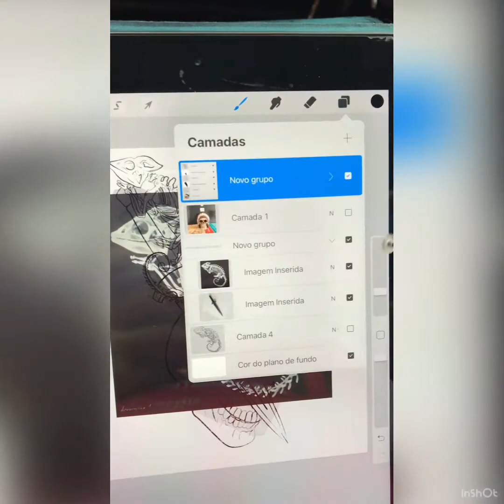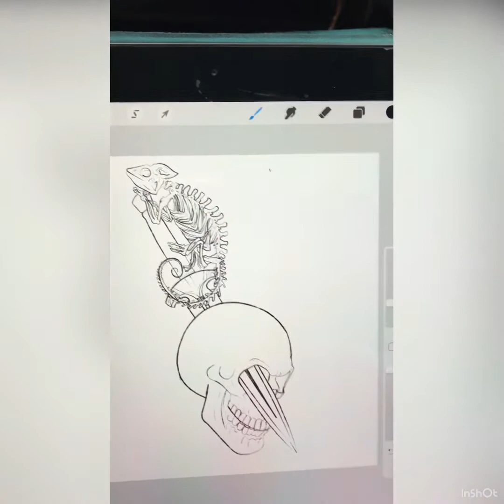Como desenhar uma tatuagem blackwork | Processo criativo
Tatuagem desenvolvida a partir de referências, exclusiva para o cliente. Processo criativo gravado do IPad | Procreate